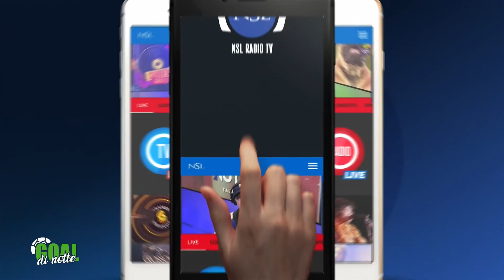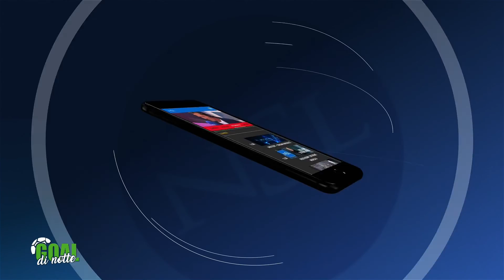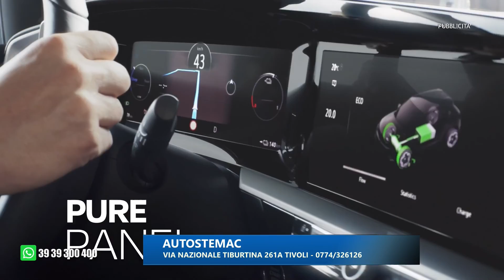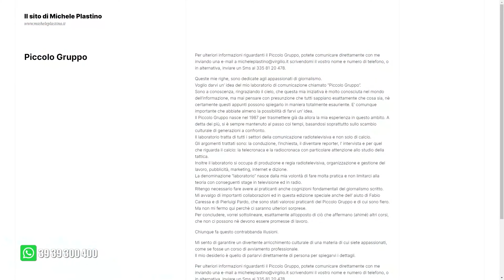Goal di Notte - Stagione 2 - Puntata 17